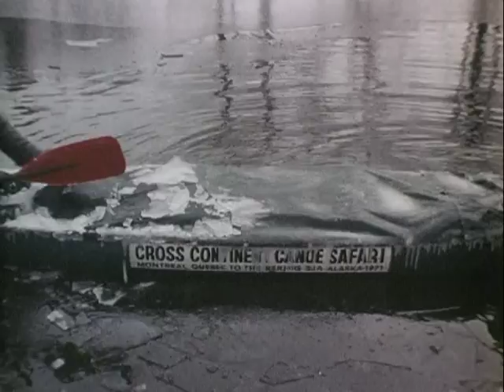"Never Before Never Again" trailer -CCCS 1971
This is the trailer for the movie  "Never Before Never Again".
Kruger and Clint Waddell on the "Cross Continent Canoe Safari" in 1971. Paddling the old fur trade routes of the early voyagers, from Montreal to the Bering Sea.  The movie came out a few years after the trip.